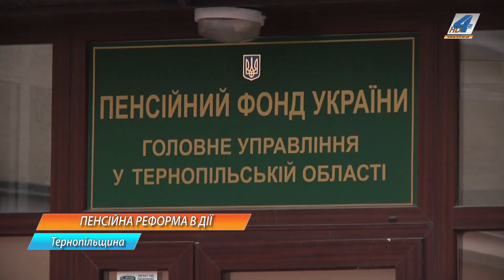Новий закон про Пенсійну реформу вже набрав чинності. Що зміниться?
Новий закон про Пенсійну реформу, у якому передбачено чимало новацій, уже набрав чинності. Про зміни у пенсійній системі розповіли в Головному управлінні Пенсійного фонду України в Тернопільській області.